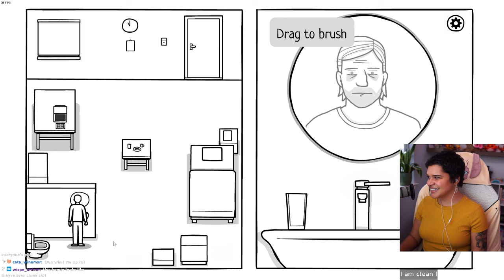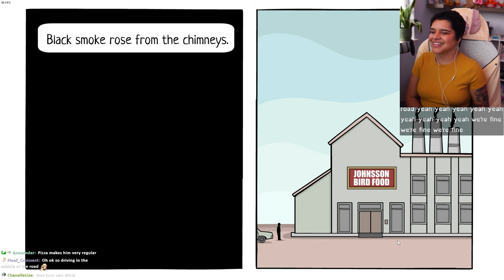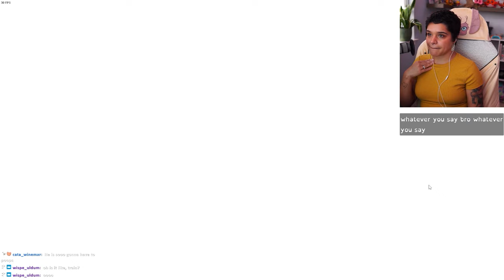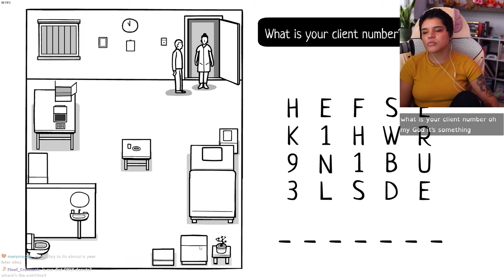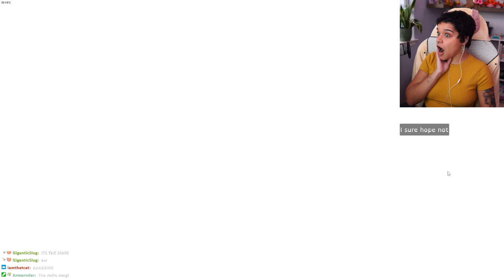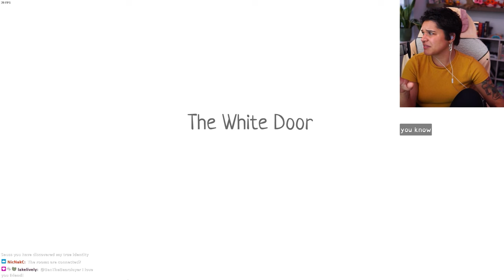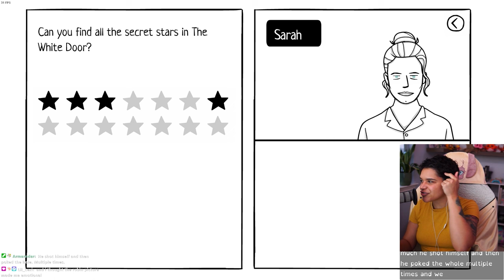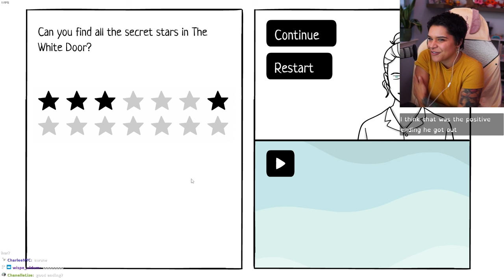I Don't Trust These Doctors!!!! | The White Door [FULL GAME] | VOD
Something funky is going on in this... facility...